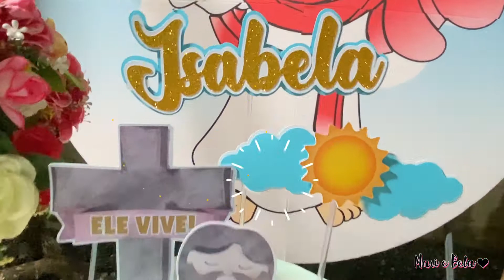O TEMA INUSITADO DO ANIVERSÁRIO DE 5 ANOS DA BELA - MARI E BELA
Somos Mariana, Isabela e o priminho Arthur. Queremos trazer um pouco de alegria pra vocês! ♡ ♡ ♡
Vocês podem trazer um pouco de alegria pra nós?
Obrigada de coração! 🎈